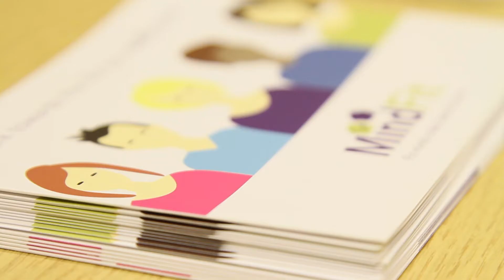MindFit Life and Business Coaching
In the early Autumn of 2014, AVP filmed 2 short promotional videos for Debbie Leafe of Mind Fit Coaching.

"I want to live in a world where women feel valued, fulfilled and inspired.
Where women have loads of energy and drive so that they get up in the morning feeling enthusiastic about the day ahead.
That’s why I started MindFit Coaching, to provide an environment for you to find out who you really are and what makes you tick. To help you become the best that you can be, identify your passion and feel empowered to live the life you really want. I believe that you can flourish and reach your full potential if you are given the right conditions."

Filmed by AVP

Edited by Brett Turner